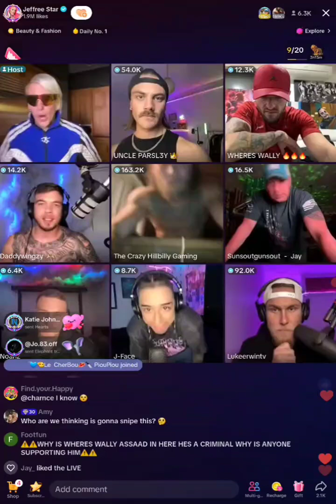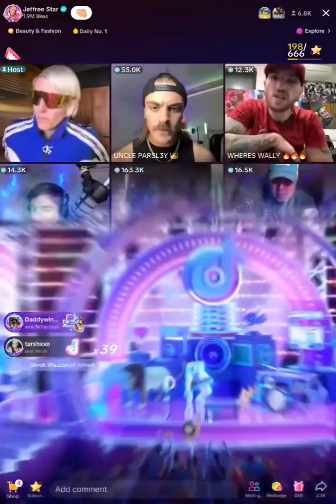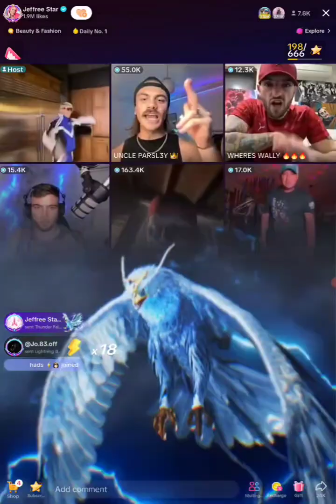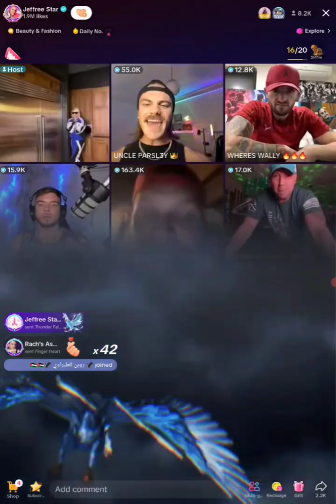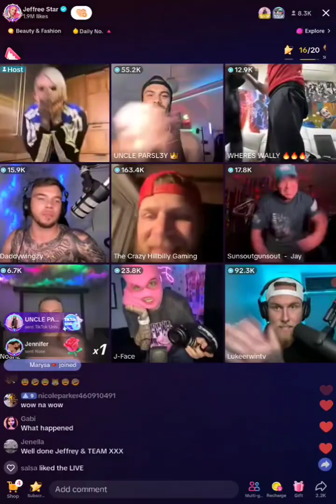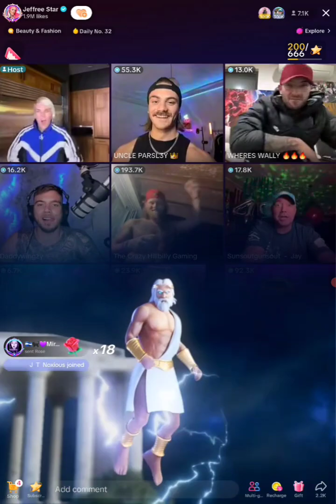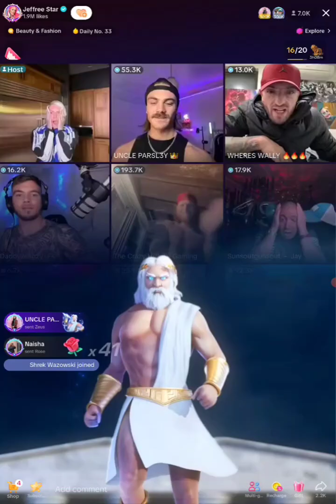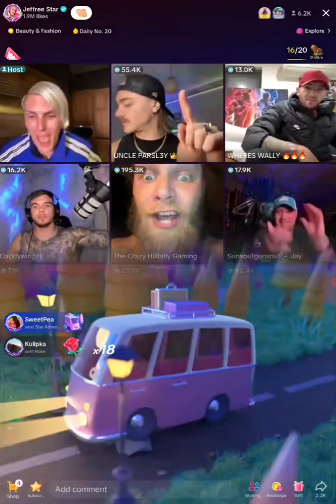Jeffree Star Making It To #1 On TikTok!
Jeffree Star & Friends Pushing Jeffree to #1 on TikTok